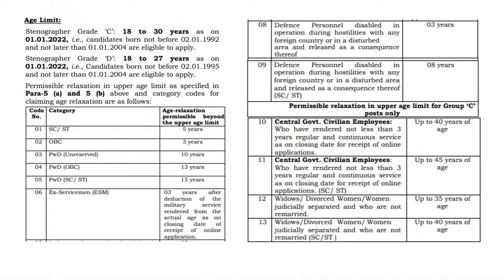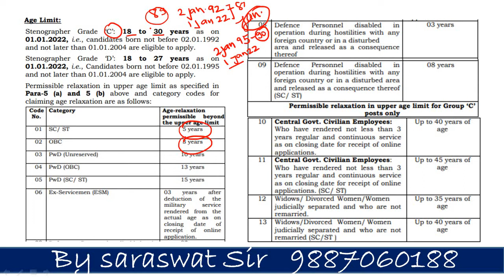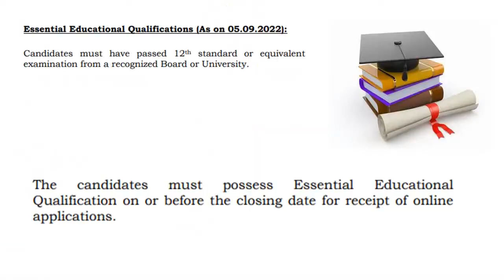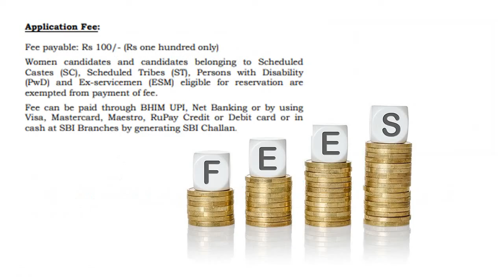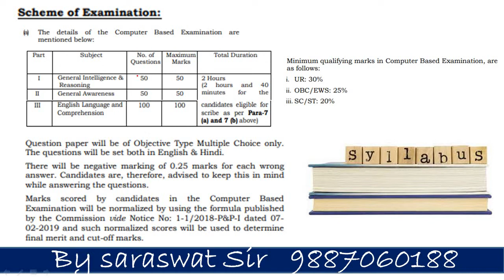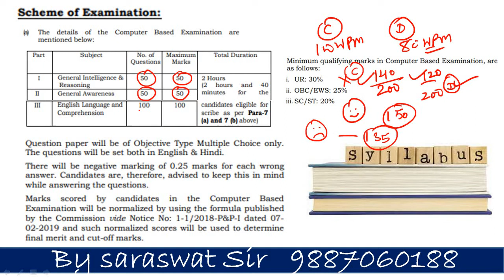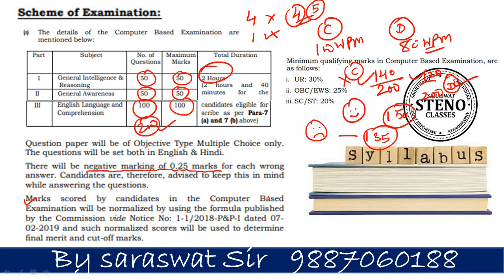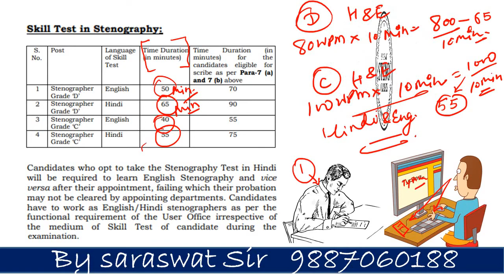SSC Stenographer notification 2022 By Saraswat Steno Classes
This video is created by Saraswat Steno & Typing Classes. Details provided in this video helps students to find a good Govt job. Stenography is the easiest way to get Government Job in departments like SSC, PSC, RSMSSB, HIGH COURT, Delhi S.I. and CRPF, Rajya Sabha, Lok Sabha and many more…. Our previous video name and link: SSC Stenographer Exam All knowledge By Saraswat Steno Classes
1.What is Stenography Course and how to get Govt job with it. 2.Which language is better for Stenography? Hindi or English

Saraswat Steno & Typing Classes Address:- 33, Ramrajpura, Kumawat Colony, Gayatri Nagar, Sodala, Jaipur (Rajasthan)